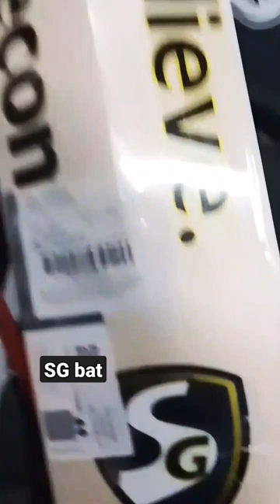Lucknow aminabad sports line shop video